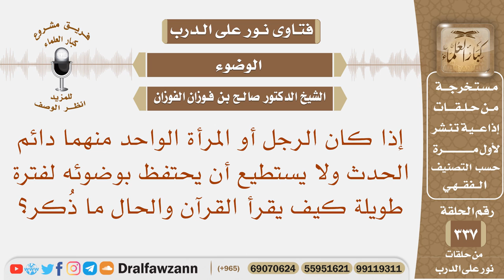دائم الحدث الذي لا يستطيع أن يحتفظ بوضوئه لفترة طويلة كيف يقرأ القرآن والحال ما ذكر؟ صالح الفوزان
نص السؤال: إذا كان الرجل أو المرأة الواحد منهما دائم الحدث ولا يستطيع أن يحتفظ بوضوئه لفترة طويلة كيف يقرأ القرآن والحال ما ذُكر؟
السيرة الذاتية :
للاشتراك في قناة الشيخ صالح الفوزان

رئيس الفريق
لمشروع كبار العلماء